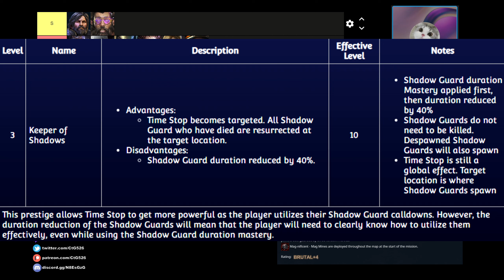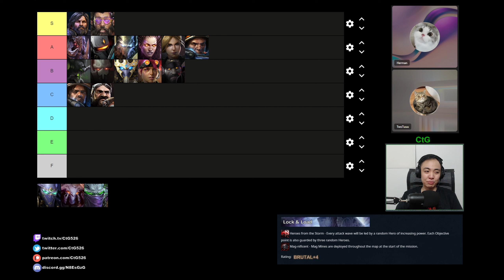Vorazun tier list discussion | Starcraft II: Thunder Dome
Starcraft II: Co-Op Mutation #355: Thunder Dome

Heroes from the Storm - Every attack wave will be led by a random Hero of increasing power. Each Objective point is also guarded by three random Heroes.
Mag-nificent - Mag Mines are deployed throughout the map at the start of the mission.